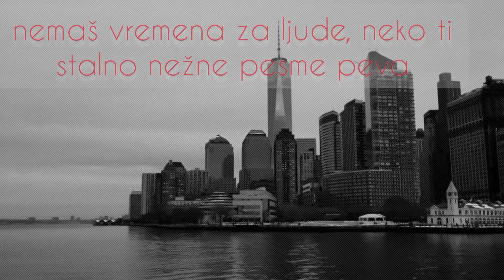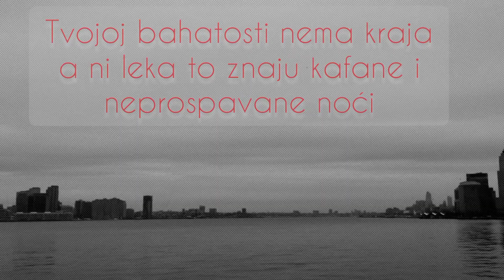Aleksandra Jovanović-Art presentation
7."Vaša prezentacija"
     Rubrika: Pisci
O autoru:
Aleksandra Jovanović iz Vranja.

Tekst:
U dalekom gradu

Iza velikog brega u dalekom gradu.
Živi jedna nežna zaljubljena duša.
Veruje u ljubav i ne gubi nadu.
Čekajući vene mlada ruža.

Dok ti spavaš mirno,slatkim snom.
Neko te voli i o tebi sneva.
Dok stalno žuriš,živiš prebrzo,
nemaš vremena za ljude.
Neko ti stalno nežne pesme peva.
Neko te sneva, pun čežnje i žudnje.

U dalekom gradu neko te čeka.
Kao dete se raduje,veruje da ćeš doći.
Tvojoj bahatosti nema kraja a ni leka.
To znaju kafane,i ne prospavane noći.

Tu nema spasa, tu nema pomoći.
Inatiš se obećanoj sreći.
Misliš važan si, od boga si veći.
Misliš lako je živeti u dalekom gradu
Voleti, snevati, ne gubiti nadu.

Otkriću ti jednu tajnu.
Bahati inadžija može biti svako.
Dok zaljubljen biti ne može svako,
Nije to veruj, ni malo lako.
Voleti snevati i ne gubiti nadu,
Živeti negde u dalekom gradu.

make some Art THOGETHER!